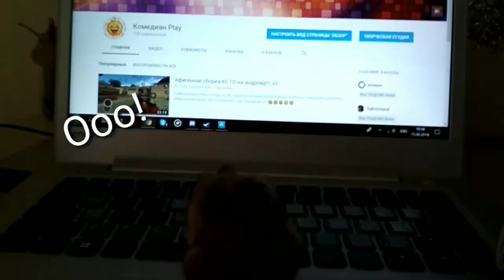youtube video #-7KGIMhr6Sg